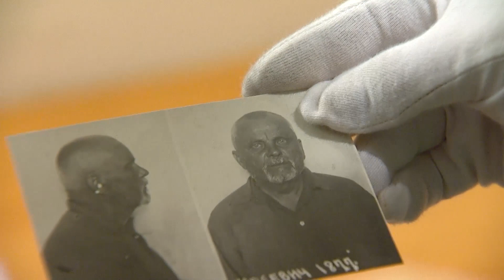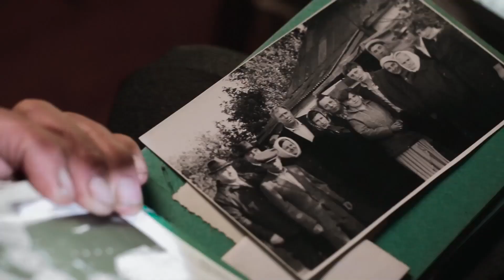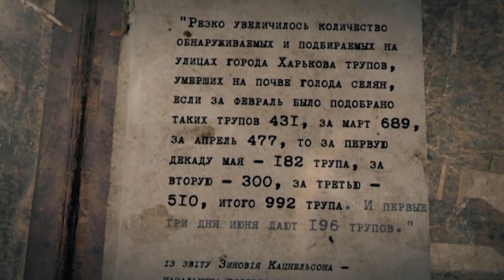Кремль СТОЛЕТИЯМИ ИСТРЕБЛЯЕТ украинский народ - ЗА ЧТО?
Блокировав экспорт украинского зерна кремль пугал весь мир голодом. Почти сто лет назад Москва уже устраивала искусственный голод в Украине.

Настоящий геноцид украинской нации. По разным оценкам тогда погибли от 7 до 10 миллионов украинцев. Спустя десятилетия политика Кремля ничуть не изменилась.

00:00:00 - начало
00:00:39 - Анонс
00:01:07 -Х лебозаготовка в СССР в 1931 году
00:01:29 - Коллективизация и ее минусы
00:01:57 - Голодные бунты
00:02:10 - Как сталин усмирял непокорных украинцев
00:02:45 - Голод – как форма зачистки непокорных. Закон о пяти колосках
00:03:28 - Секретные документы времен Голодомора
00:04:25 - Случаи людоедства
00:05:27 - Запорожье. Фабрика детской смерти
00:06:05 - Какая область Украины пострадала от Голодомора больше всего
00:07:58 - Как голод из сел пришел в города
00:08:33 - Июнь 1933 года
00:09:05 - Как Сталин создавал иллюзия успешного режима
00:10:31 - Голодомор признан геноцидом украинского народа в двадцати странах мира
00:11:05 - Новый геноцид Кремля